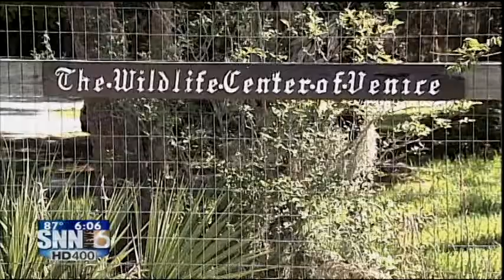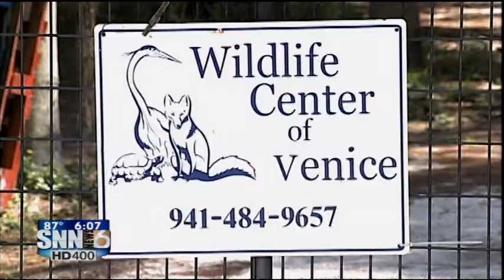SNN6: WHAT TO DO WHEN FINDING AN INJURED BABY BIRD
It's fledgling season for many wild life birds here in Sarasota.  Reporter Kalvin McClure will have tip on what to do if you find a baby bird in the wild.